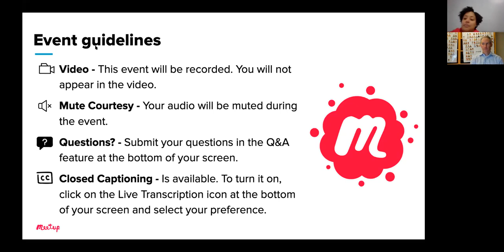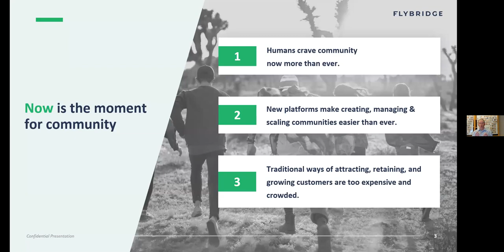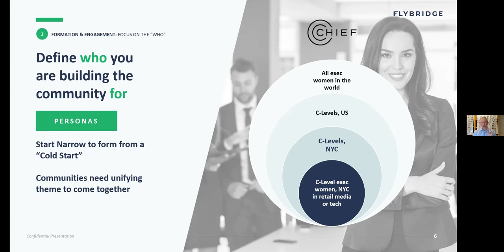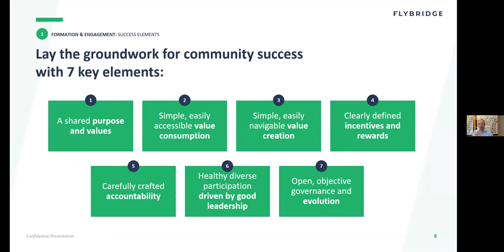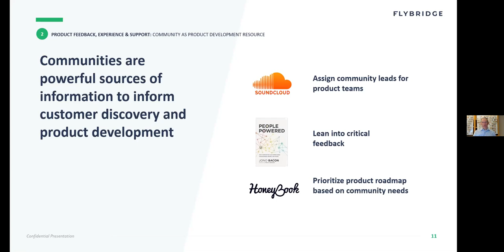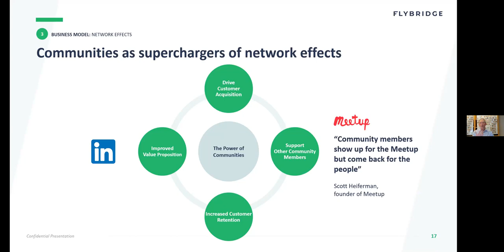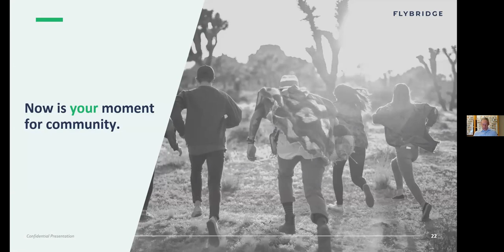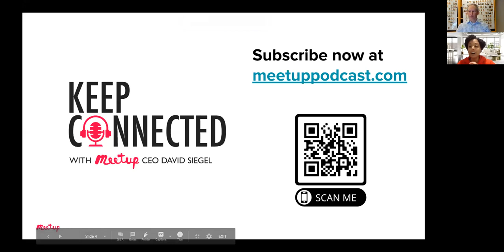Why Entrepreneurs Should Value Community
Today, an increasing number of entrepreneurs are prioritizing building community driven companies. Honing in on a community-centered mission provides profound opportunities for companies around the world.

In this conversation with Jeff Bussgang, author of The Community Playbook for Founders and Flybridge General Partner & Co-Founder, you will hear key takeaways from his new ebook. He shares what he learned from his extensive research on community building with dozens of startup founders. Jeff also discusses key strategies like shaping a narrow target persona, defining a community-focused business objective, crafting a community engagement plan, and understanding what community success looks like.

About Jeff Bussgang:
Jeff Bussgang is the co-founder and General Partner at Flybridge Capital, a seed-stage venture capital firm based in NYC and Boston that invests in entrepreneurs across a range of sectors who leverage the power of community (e.g., Chief, Codecademy, MongoDB). Jeff is also a Senior Lecturer at Harvard Business School where he teaches a popular course to second year MBAs, Launching Technology Ventures. Prior to co-founding Flybridge, Jeff was an entrepreneur, serving as an executive in two successful startups: Upromise (acquired) and Open Market (IPO). Jeff has authored two books on entrepreneurship – Mastering the VC Game and Entering StartUpLand – and holds a BA in Computer Science from Harvard University as well as an MBA from Harvard Business School.